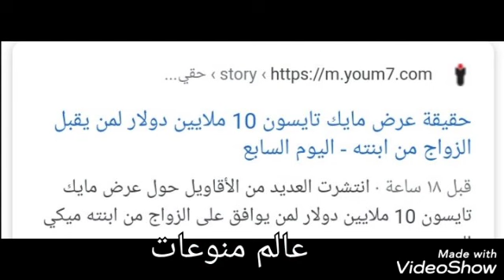شاهد.. حقيقه عرض مايك تايسون 10ملايين دولار لمن يقبل الزواج من ابنته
خرج الملاكم الأمريكي مايك تايسون عن صمته بعدما انتشرت الشائعات حول ابنته وأنه عرض من يتزوج ابنته سوف يحصل على ١٠ ملايين دولار كذب الملاكم هذا الخبر وقال ارجو عدم نشر هذا الخبر الخاطئ حفاظا على مشاعر ابنتي.. ويذكر أن الملاكم الأمريكي مايك تايسون زار مصر مؤخرا وتصور بجانب الاهرامات